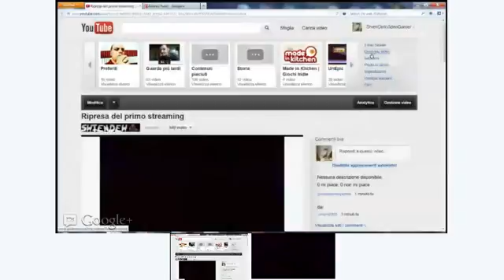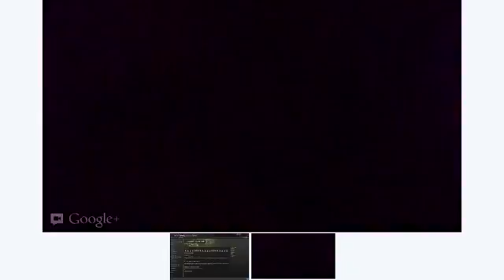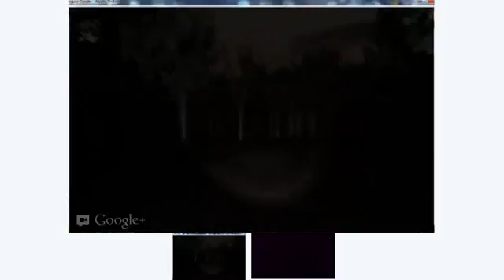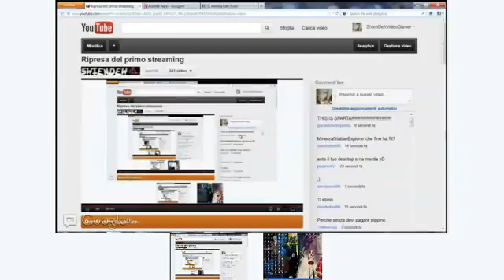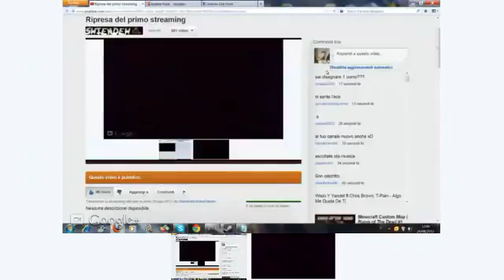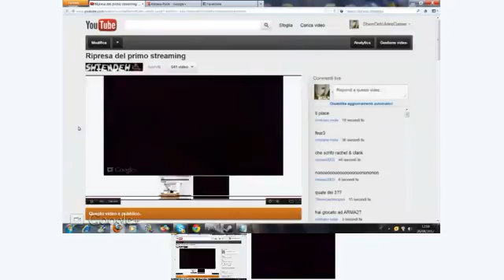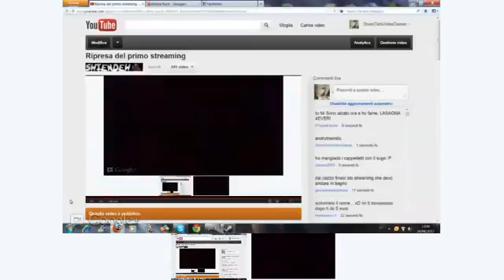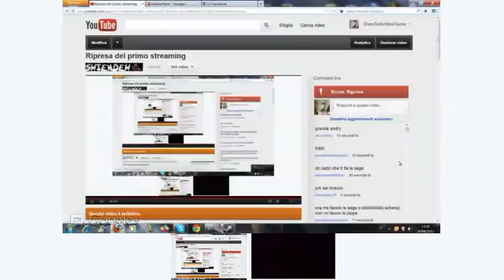Shien Streaming | Il Primo Vero Streaming #03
Il primo vero streaming funzionante e con una grande quantità di contenuti, considerando anche la sua durata di un ora intera :)